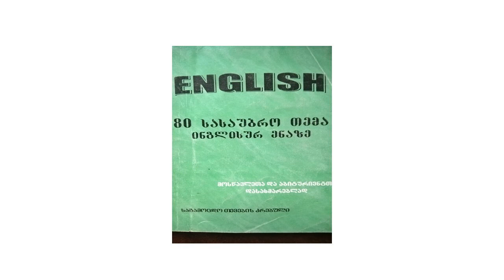68.აბიტურიენტთა დასახმარებლად: "უილიამ შექსპირი"/"William Shakespeare"/ - მანანა არჩვაძე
68-ე თემა - "უილიამ შექსპირი"/"William Shakespeare"/, წიგნი შეადგინა - მანანა არჩვაძემ, კითხულობს - თემურ იოსებაძე.